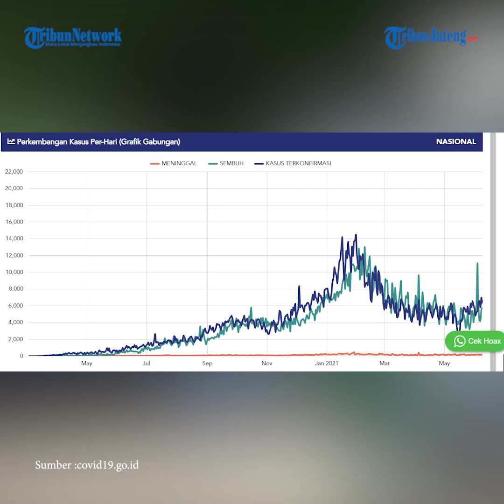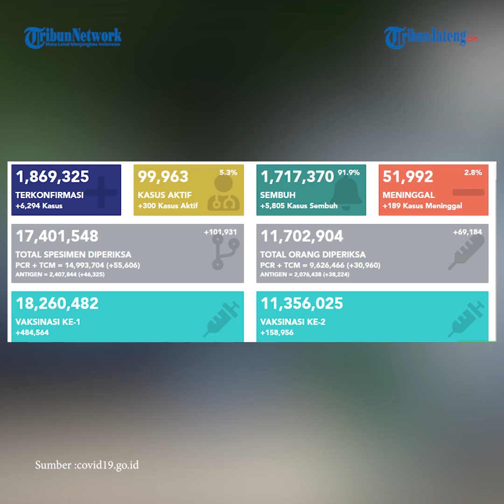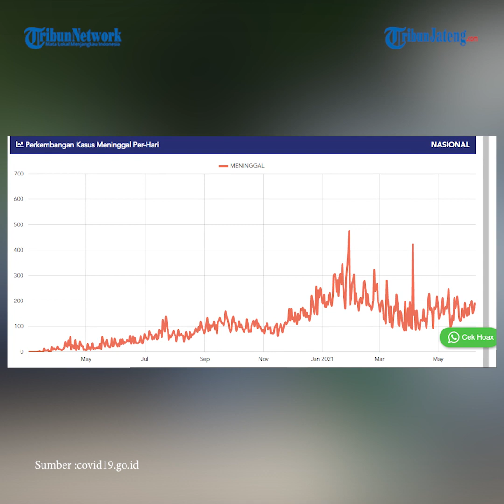Update Corona di Indonesia, 1.869.325 Kasus Positif, 1.717.370 Pasien Sembuh dan 51.992 Meninggal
Penularan virus corona hingga kini masih terjadi di Indonesia. Hal ini terlihat dengan masih adanya penambahan kasus baru covid-19.

Data dari Satuan Tugas Penanganan Covid-19 hingga Selasa (8/6/2021) menunjukkan adanya penambahan 6.294 kasus baru Covid-19 dalam 24 jam terakhir.